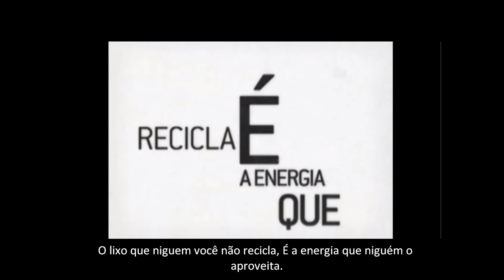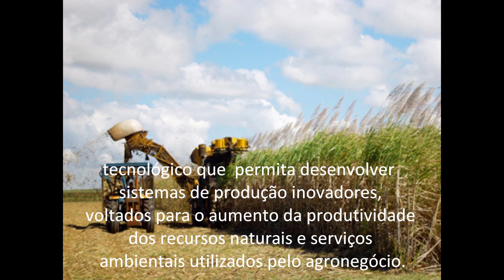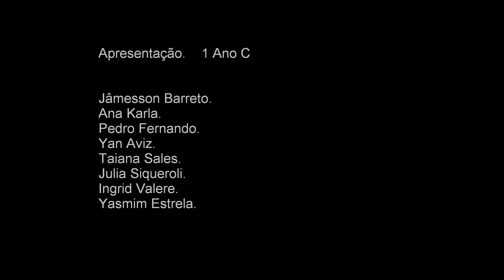SUSTENTABILIDADE HD.wmv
TRABALHO SOBRE SUSTENTABILIDADE